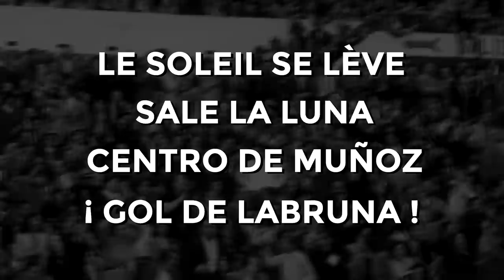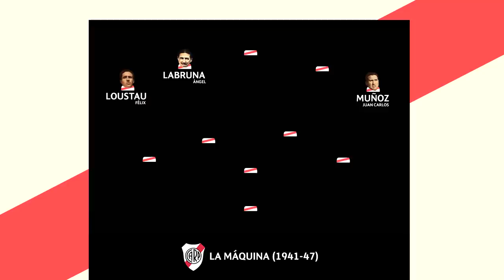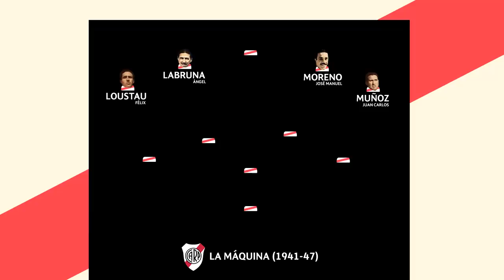⚙️ La Máquina de River Plate, plus organique que mécanique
La Máquina de River Plate a marqué l'Histoire d'un football lointain... et la distance rend curieux. Comment Muñoz, Labruna, Loustau, Moreno, et Pedernera ont-ils éclairé l'Argentine des années 40 ? Pourquoi cette machine était-elle plus moderne qu'efficace ? Quelle place le sport doit-il faire au "beau" ?
👕 // Maillots rétros (-12% avec le code WILOO12)